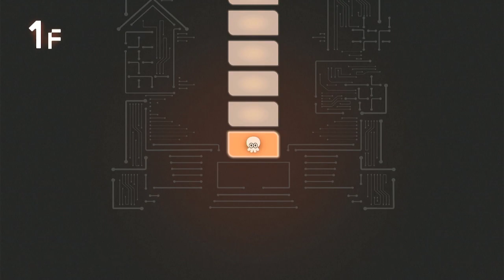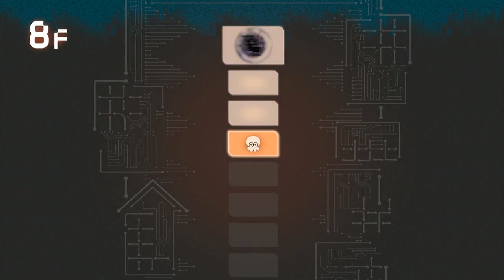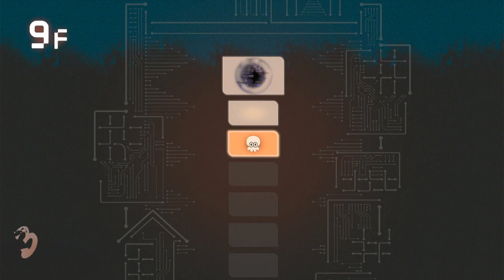splatoon 3 side order part 1